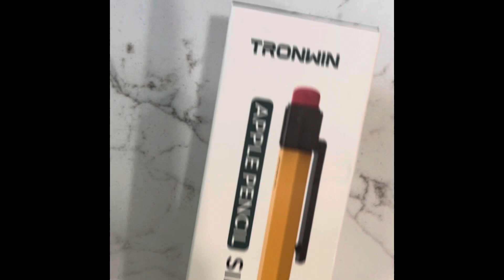Tronwin iPencil Case for Apple Pencil 2nd Generation - Link in Description